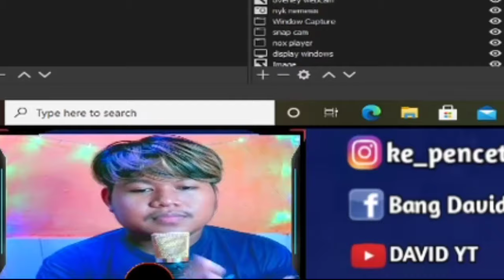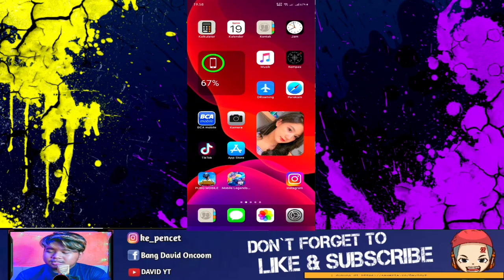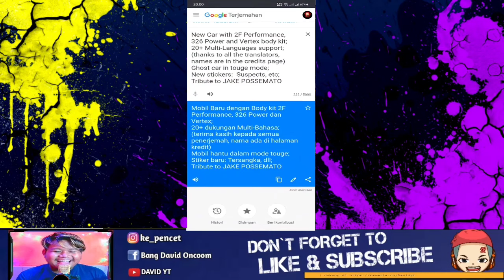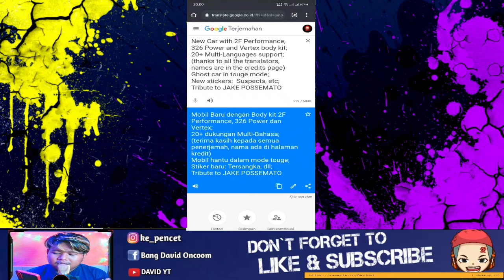Rivew FR Legends Ada Mobil Baru Dan Semakin Keren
Rivew Update Terbaru FR Legends Ada Mobil Baru Dan Semakin Keren Grafiknya

- Editing : Kinemaster mod & OBS Studio
- Device  : Realme 5
- Record  : Screen recorder bawaan hp
- Mic     : Taffware Bm 700
- Cpu   : Jadul quad core 4gb Ram
- Web cam  : HD 750p

😔donasi Bantu upgrade Pc

Pasword ada di vidio selamat mencari